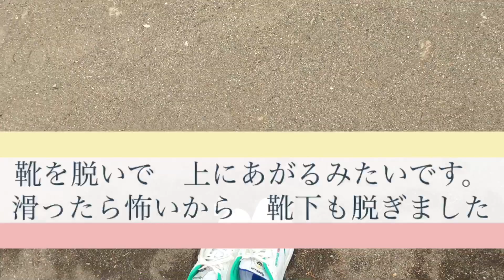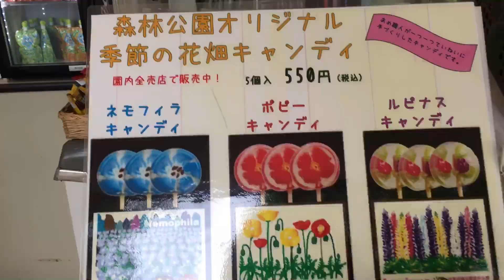【お散歩1】【お散歩】【ネモフィラ】【ポピー】国営武蔵丘陵森林公園で森林浴にポピーとネモフィラにうっとり😍なお散歩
Instagram限定画像、動画アルネ

★その時その時に自分が一番納得できる動画を作っています。
温かい目で見ていただけると助かります。
ショート動画もあり。

★動画で紹介した場所

国営武蔵丘陵森林公園（埼玉県比企郡）

★今回のルート及び所用時間

南口からポピー畑→歩いて片道20分
車に乗って南口から西口→車で7〜8分
西口からネモフィラ畑→歩いて片道10分弱

他にも　埼玉県をお散歩しています。

【お散歩33】【埼玉県】国営武蔵丘陵森林の羽毛ゲイトウとコリウスをお散歩＆サイクリングで見に行こう！

【お散歩46】【埼玉県】秩父ミューズパークへ雲海を見に行こう

happy spring